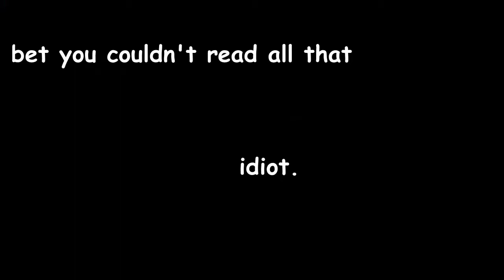sea shanty two mods are asleep post illegal lego building techniques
Hello, I once again present you with some awful content. If you don't like the video, blame my friends and let them know that I need more content. It's not my fault, it's theirs.

Here are a few of their streams:
Ellis' stream:

I'd also like to thank all my subscribers for getting me to 69 subs. I love you all; this is quite the milestone. {3

If any of the members of The Chords sees this, please know that I love your song. Brilliant song. Absolute work of art. Please don't hurt my video :)